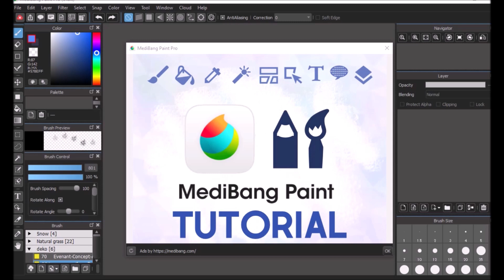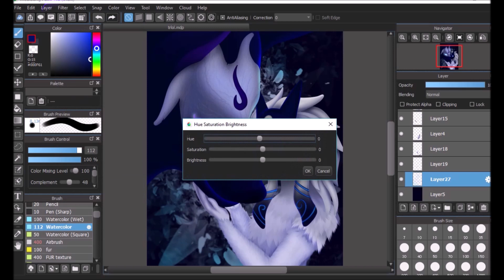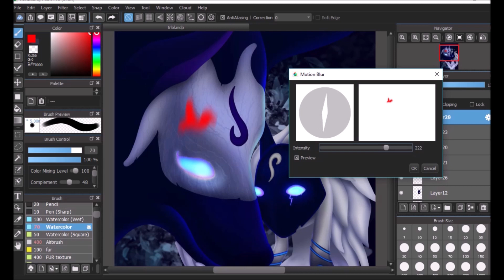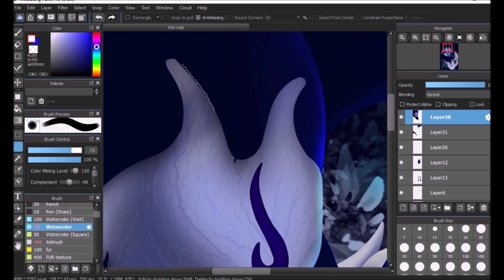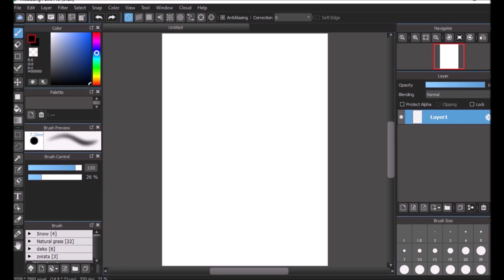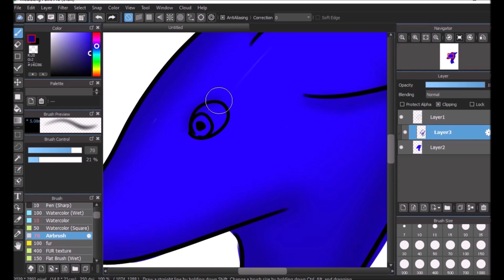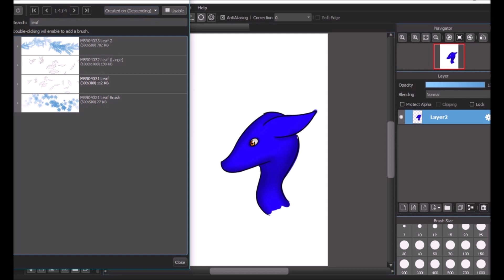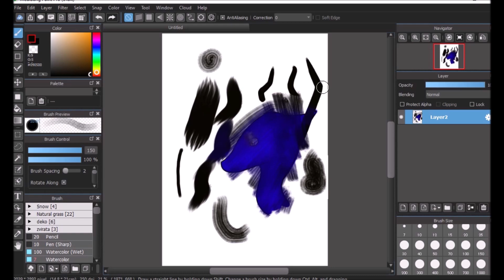Meginabg Tutorial CZ - pro úplné začátečníky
Vysvětlovat takhle jeden program je celkem težký.. Během toho mluvení je vám jasné , že něco říkáte zbytečně, protože to ostatní ví... Na druhou stranu chcete, aby tomu porozuměl opravdu každý tak zmiňujete i ty největší základní blbosti.

POKUD BY BYL ZÁJEM O MOJE BRUSHE NA SRST, NAPIŠTE DO KOMENTÁŘ.